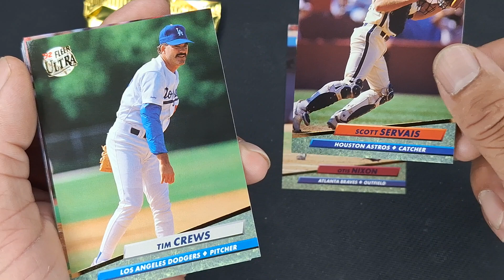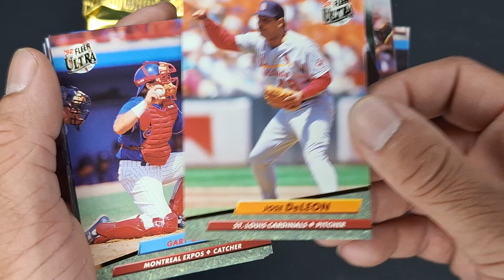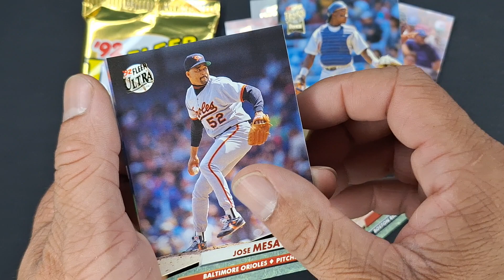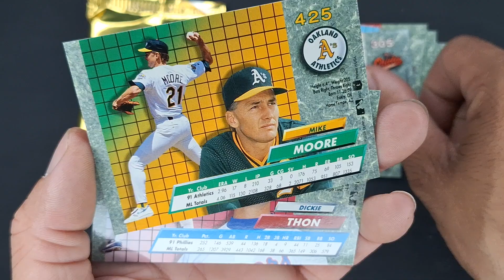1992 Fleer Ultra Baseball series 2 reveal18/18#goldhunter137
1992 Fleer Ultra Baseball trading card series 2 reveal. What cards will we find. Anything of value?